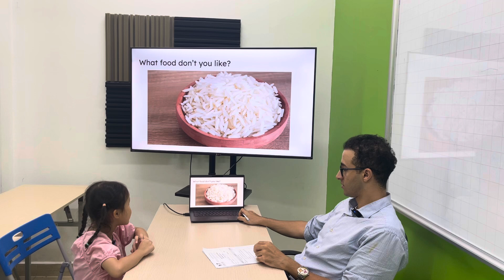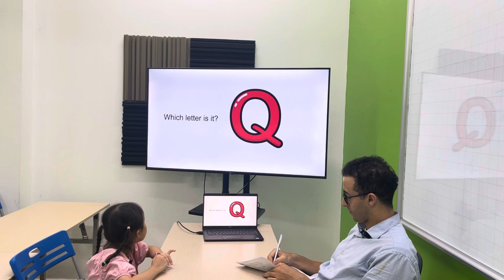Ngân Khánh EOWSF/E